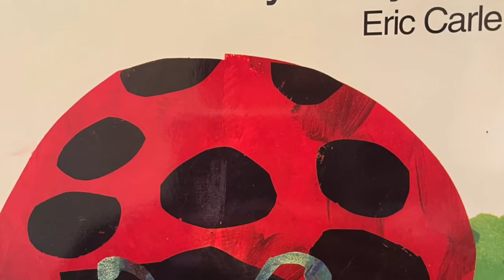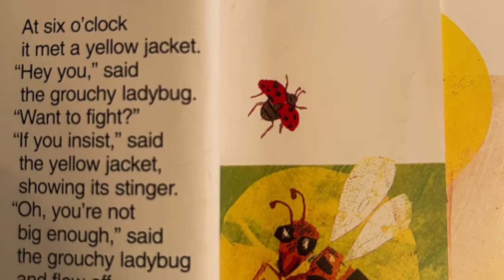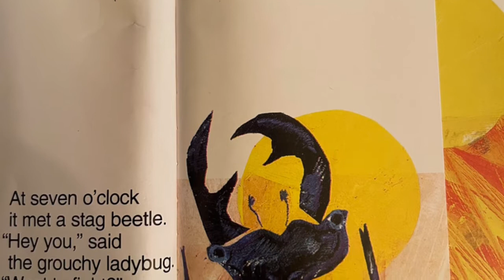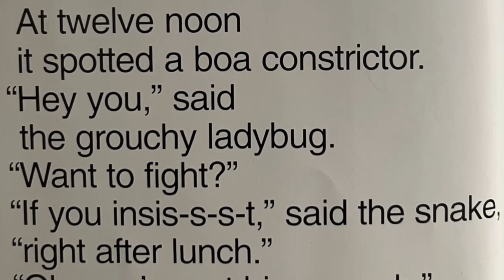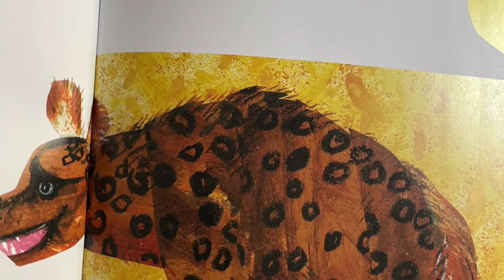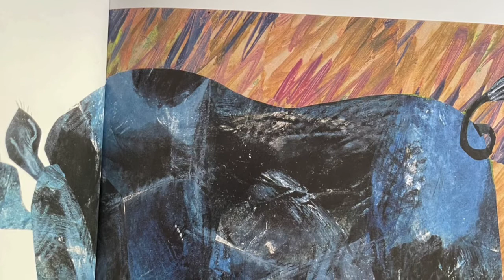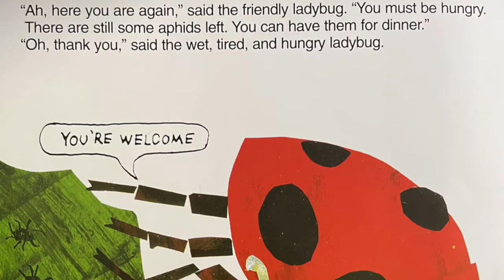The Grouchy Ladybug Read Aloud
Children’s Books | Read Aloud | Elementary Education | Early Learning